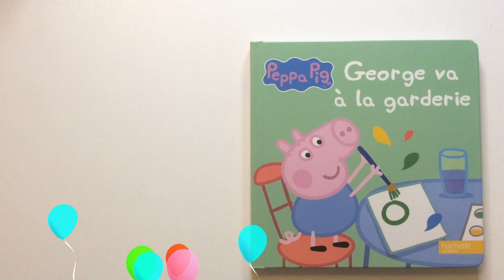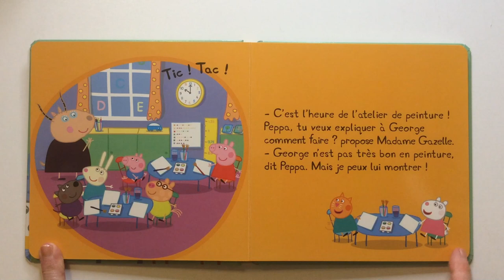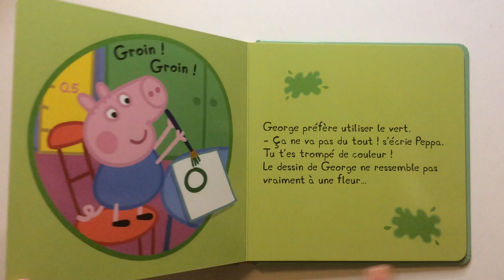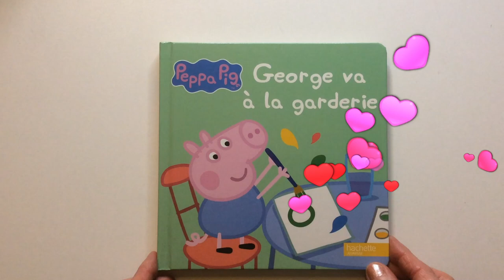Lecture : George va à la garderie aux éditions Hachette Jeunesse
C'est le premier jour de George à la halte-garderie. Peppa n'est pas sûre de vouloir qu'il vienne avec elle... Heureusement, George amuse tout le monde. Avoir un petit frère, c'est génial !